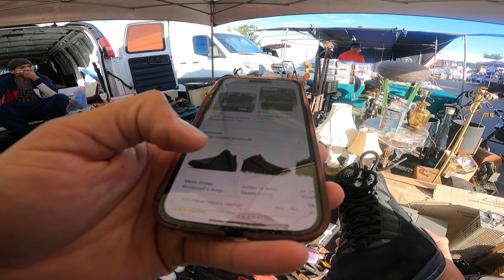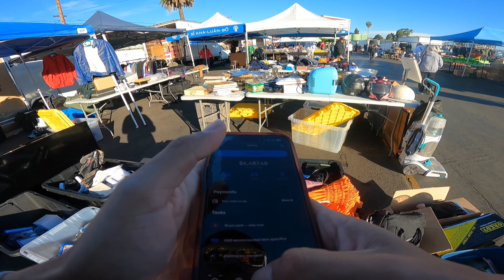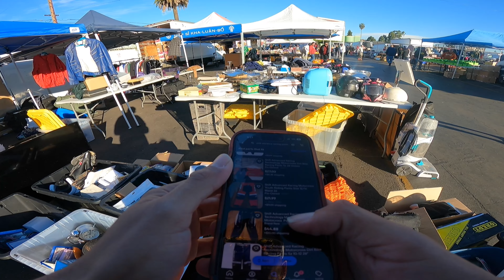Carharrt PLUG DOESNT MISS, BANDANA CARHARTT JACKET AT THE FLEAMARKET!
GET YOUR YOUTUBE CHANNEL STARTED WITH A FREE GO PRO HERO 9

Anyone can be a content creator!!

WIN!, A FREE CHANEL PURSE! Valued Between 1-2k!

THAT EASYYYYY DOESNT HAVE TO HAPPEN SOON BUT CHRISTMAS IS AROUND THE CORNER & IT WILL MAKE AN AWESOME GIFT!

eBay Store

Whatnot
Check out @handcuratedlosangeles’s profile on Whatnot to see what they’re selling, want, or have in their collection